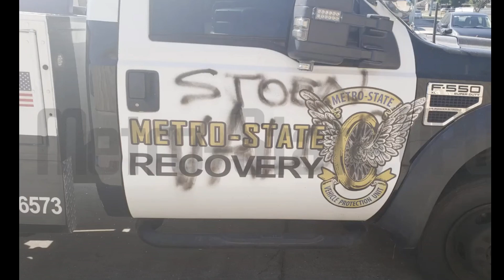Metro State Violence & Vandalism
This type of behavior is totally uncalled for.